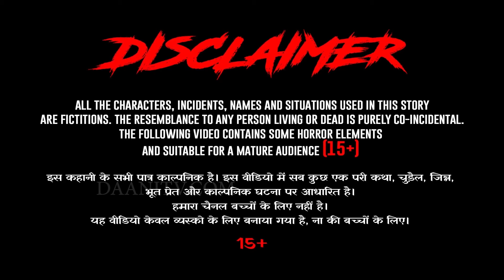चुड़ैल का डर | Daani TV - Hindi chudail kahaniya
चुड़ैल की कहानियां | Daani TV - Hindi chudail kahaniya | chudail Kahaniya